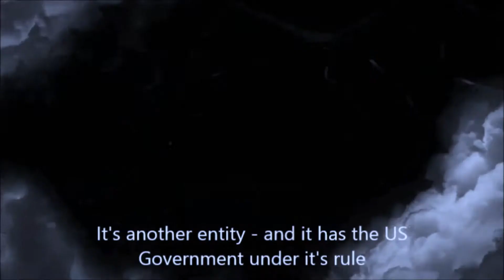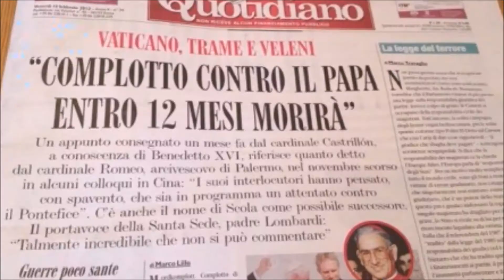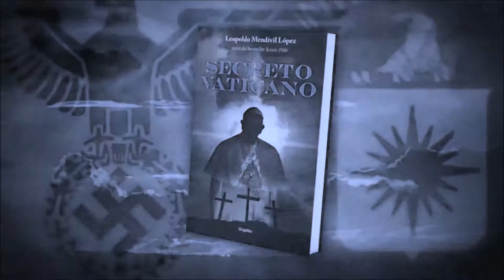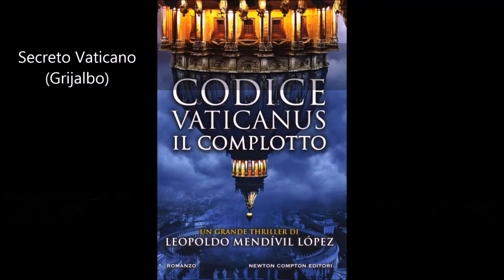Amore impossibile in Vaticano Thriller of Suspense Codice Vaticanus il Complotto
È un prete e lei è una giornalista. Informazione reale Trama reale sulla Banca Vaticana, pedofilia e manipolazioni di massa attraverso la religione. L'amore supera tutto? Segreto del Vaticano Newton Compton Editori. Penguin Random House.

Il thriller che Dan Brown non ha scritto sul Vaticano a causa della paura? Codice Vaticanus

Petroleros pagaron millones por negar el Cambio Climático: pagaron para decir que el Papa Francisco es “pagano” por su iniciativa ecologista - ¿Es cierto el “cambio climático” o no?

TIENDA EN LA RED (AMAZON) paper/ebook

SECRETO VATICANO:
(Secreto Vaticano en italiano):
CODICE VATICANUS. IL COMPLOTTO
SECRETO 1910:
SECRETO 1929:
SECRETO R (Secreto Rockefeller):

(Complot de petroleros contra Francisco *** Terrorismo financiado por USA via Banco Vaticano *** Obispos que complotan contra Francisco *** Fraude en el libro de Dan Brown *** Escena de Secreto Vaticano en video))

(PROGRAMA SECRETO GLADIO *** FRAUDE DEL PRIORATO DE SION *** MASONES DEL VATICANO *** LIBRO EN VIDEO *** ¿APOCALIPSIS?)